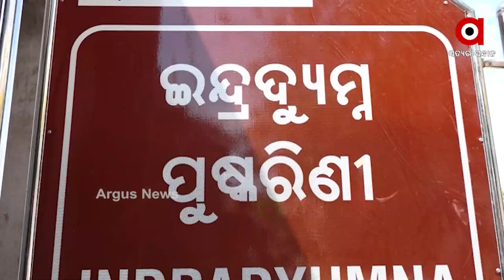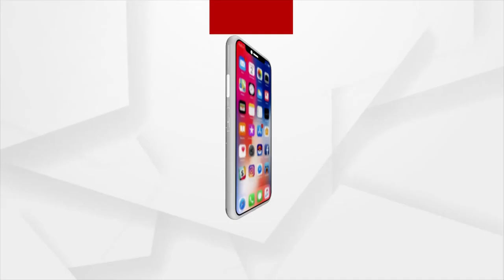Puri: Holy Panchatirtha Puskaranis to be Renovated and Beautified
Holy Panchatirtha Puskaranis to be Renovated and Beautified in Puri.